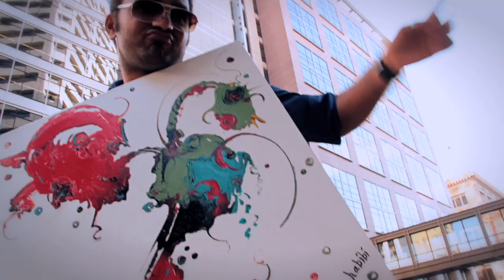Habibi Art -The Sales Pitch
Christina Habibi and filmmaker Jason P. Schumacher present the first in a series of zany videos featuring Habibi Art and some amazing Minnesota talent!  Run don't walk!!...no..wait...just WATCH NOW!

Housewife: KariAnn Craighead
Salesman: Bruce Miller
Sandwich Board Guy: Savvy Anavkar
Written / directed by: Jason P. Schumacher
Make-up: Hannah Eustis
Cinematography: Anthony Cousins
Editing: Jason P. Schumacher
Sound:  Eugene Fluckey
Sound Mastering:  Brad Matala
Color Grading: Jason P. Schumacher